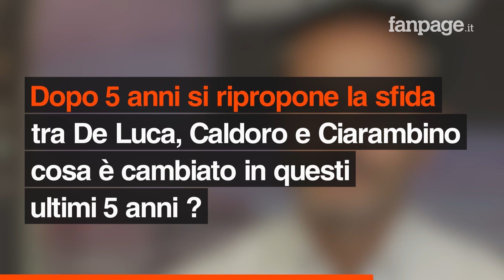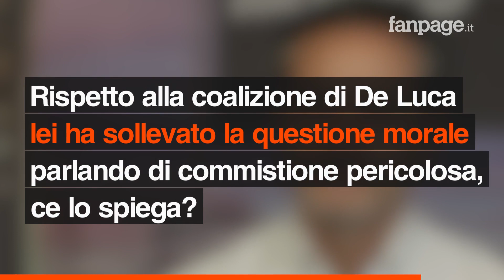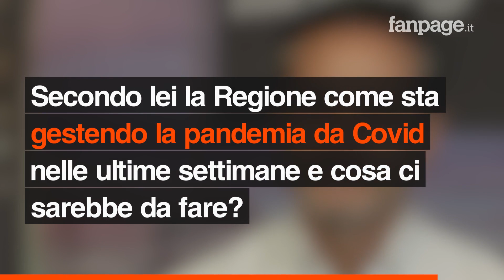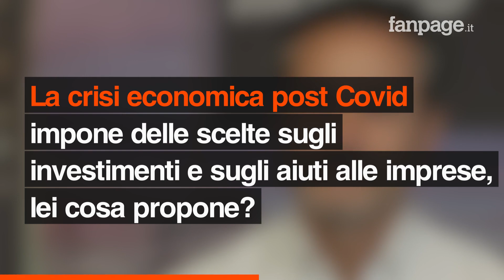Caldoro contro De Luca sulla questione morale: "La Regione è un padrino che compra e corrompe"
Stefano Caldoro è il candidato di centro destra alla presidenza della Regione Campania alle elezioni del prossimo 20 e 21 settembre 2020. Sfiderà per la terza volta Vincenzo De Luca, presidente uscente e candidato del centro sinistra. "Quando vado in giro per le province della Campania chiedo ai cittadini cosa si ricordano di ciò che ha fatto De Luca in questi 5 anni. La risposta è il silenzio. Zero - spiega a Fanpage.it - Io in 5 anni ho investito 3 miliardi di fondi europei". Per Caldoro la questione morale incombe sulle prossime elezioni regionali: "Il vero padrino è palazzo Santa Lucia, un padrino con i soldi, che compra e corrompe - sottolinea - le liste le stanno facendo gli assessori, il vice presidente della regione si è chiamato i partiti, queste non sono liste politiche o sociali, sono solo liste di potere, per me è una enorme questione morale che denuncio".    Sull'emergenza Covid la ricetta di Caldoro è molto diversa da quella di De Luca: "Io non credo nella punizione, nella chiusura di bar e ristoranti, nelle super multe, qui ci vuole prevenzione e protezione, ancora oggi la Campania di De Luca è ultima per numeri di tamponi effettuati in tutta Italia, io mi prendo l'impegno di farla diventare prima". Ed ancora: "Perché non sono state tolte le tasse? Le addizionali regionali, il bollo auto, questo è un mio impegno, togliere le tasse per almeno un anno".